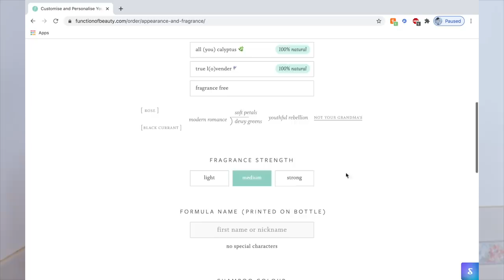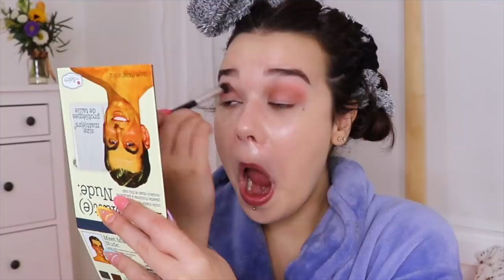EXTREME post-quarantine GLOW UP! (how to catfish)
Function of Beauty makes unique personalised hair care that is vegan and cruelty-free.